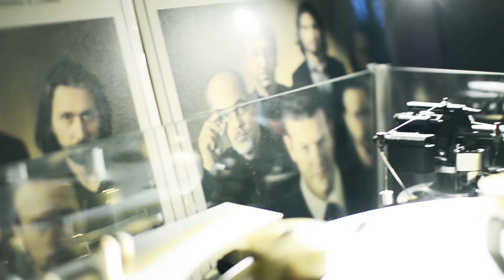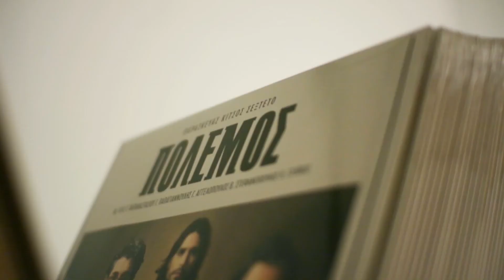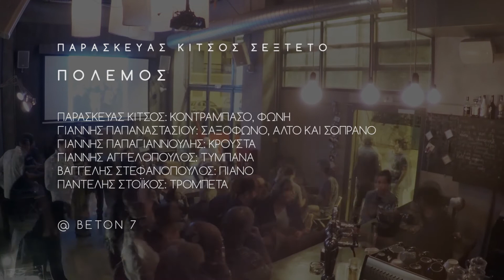Paraskevas Kitsos Sextet- Only love can break your heart -(Neil Young)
Από την παρουσίαση του δίσκου "ΠΟΛΕΜΟΣ"
στο πολυχώρο τέχνης ΒΕΤΟΝ 7 στις 15/10/2016
παίζουν οι μουσικοί:

ΓΙΑΝΝΗΣ ΑΓΓΕΛΟΠΟΥΛΟΣ:ΤΥΜΠΑΝΑ
ΓΙΑΝΝΗΣ ΠΑΠΑΓΙΑΝΟΥΛΗΣ:ΚΡΟΥΣΤΑ
ΒΑΓΓΕΛΗΣ ΣΤΕΦΑΝΟΠΟΥΛΟΣ:ΠΙΑΝΟ
ΠΑΝΤΕΛΗΣ ΣΤΟΙΚΟΣ:ΤΡΟΜΠΕΤΑ
ΓΙΑΝΝΗΣ ΠΑΠΑΝΑΣΤΑΣΙΟΥ:ΣΑΞΟΦΩΝΟ
ΠΑΡΑΣΚΕΥΑΣ ΚΙΤΣΟΣ:ΚΟΝΤΡΑΜΠΑΣΟ,ΦΩΝΗ